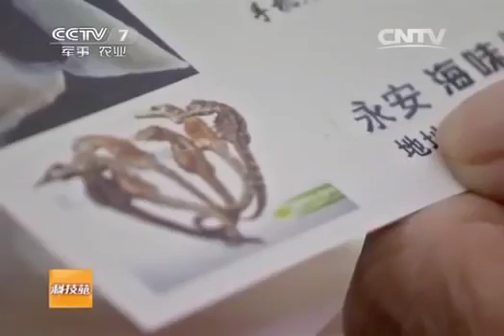科技苑 《科技苑》 20131216 让海马爸爸多怀孕